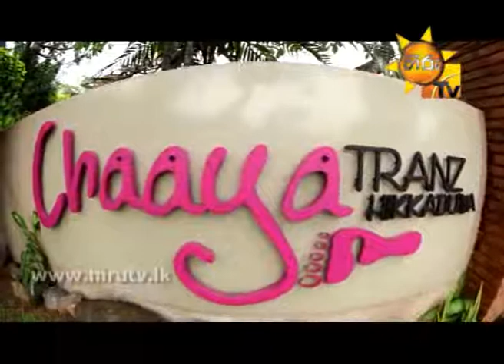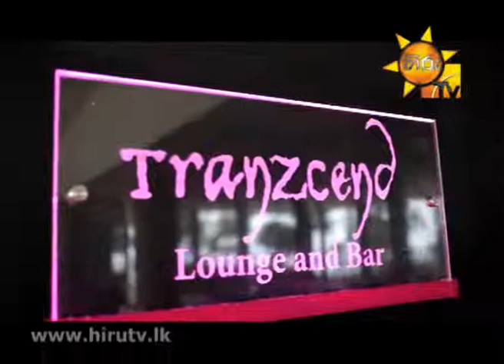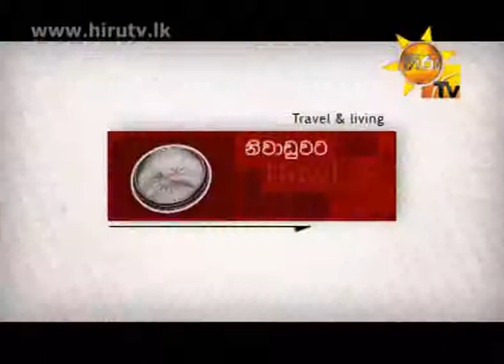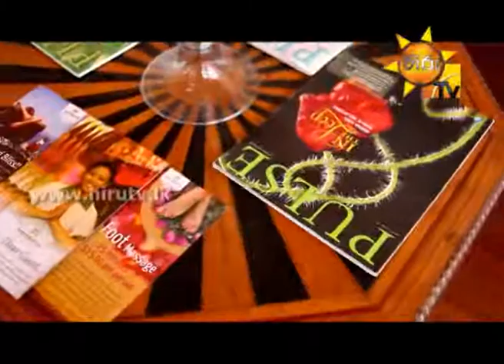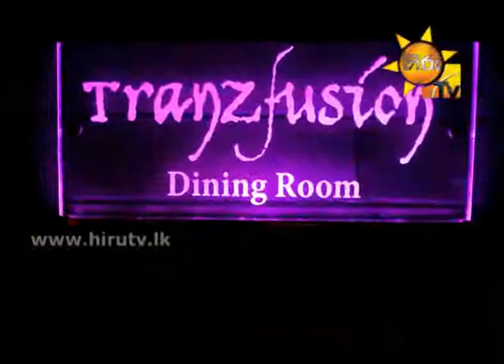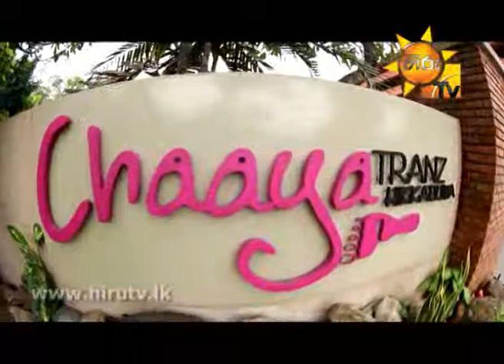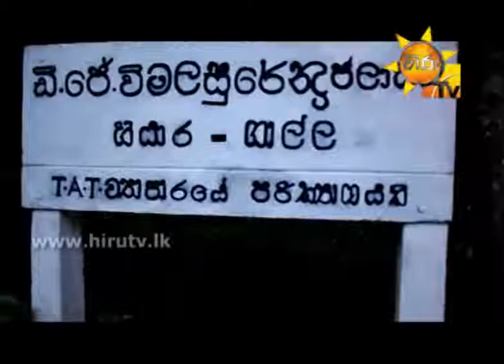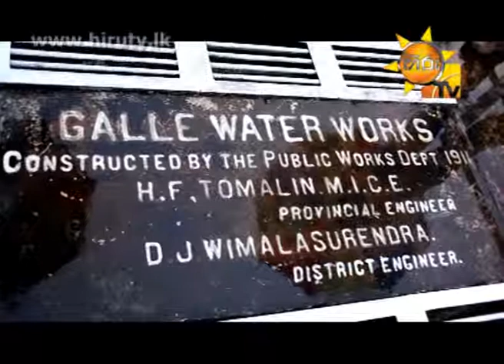Travel n Living EP 25